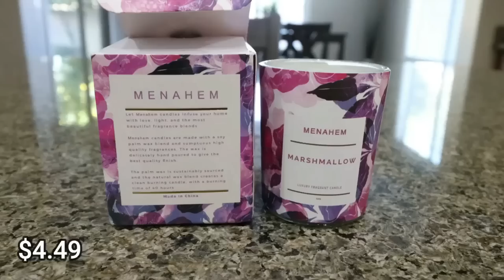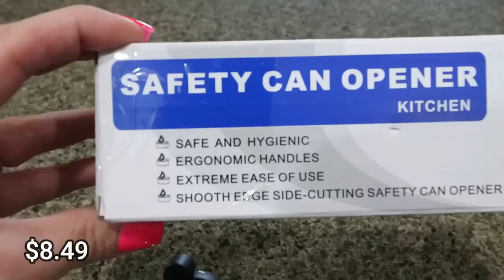MASSIVE TEMU TRY ON HAUL AFTER LOSING 138 POUNDS -AFFORDABLE CLOTHING WHILE LOSING WEIGHT!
HAPPY SUNDAY! I am SO excited about today's Temu try on haul!! Everything I shared is linked below! Enjoy! XO

LINKS TO PRODUCTS MENTIONED:

Time Geometric Shaped Cut Out Slant Earrings 14K Gold Plated Alloy Earrings $1.19💰